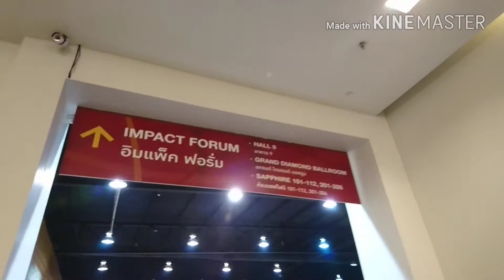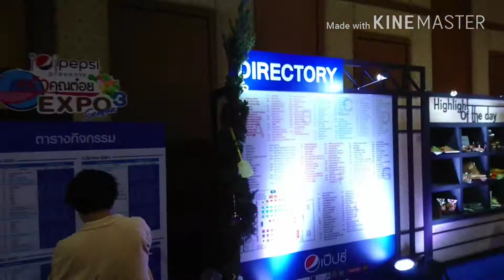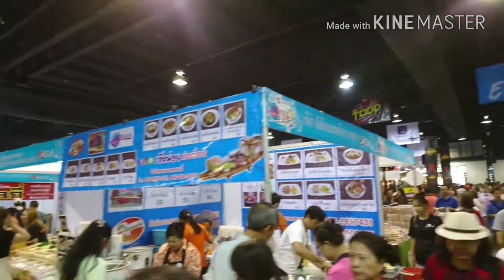พาชมงาน ครัวคุณต๋อย EXPO Season 3 วันแรก (สัพเพเหระตามใจฉัน 33)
ครัวคุณต๋อย EXPO Season 3 จัดที่ HALL 9 อิมแพคเมืองทองธานี วันที่ 1-4 มีนาคม 2561 เข้าฟรี
คลิปนี้เป็นการพาชมบรรยากาศวันแรกโดยสังเขปนะครับ